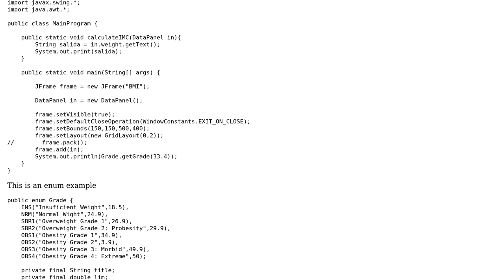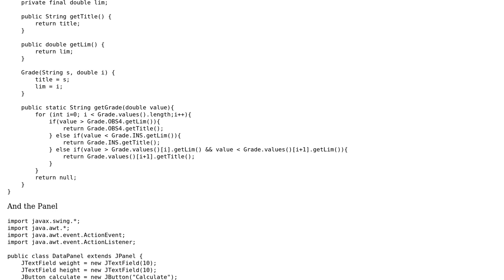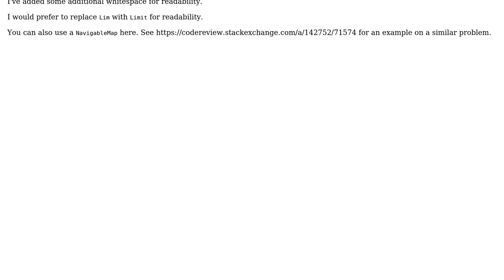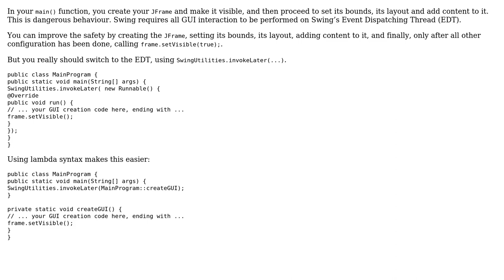Java Swing Exercise: BMI Calculator (2 Solutions!!)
Java Swing Exercise: BMI Calculator

With thanks & praise to God, and with thanks to the many people who have made this project possible! | Content (except music & images) licensed under CC BY-SA | Music | Images & others | With thanks to user mdot user mdfst13 user AJNeufeld and the Stack Exchange Network Trademarks are property of their respective owners. You are responsible for your own actions.